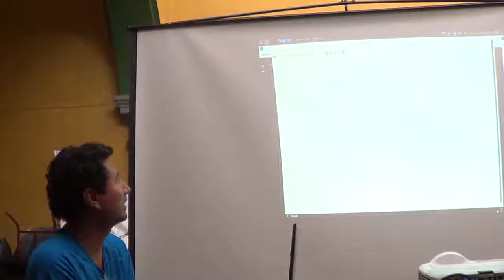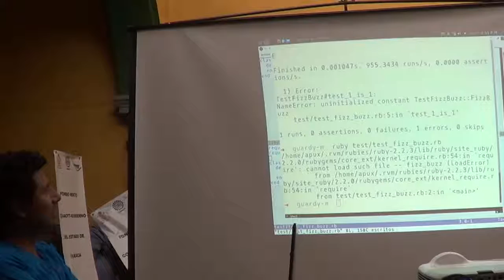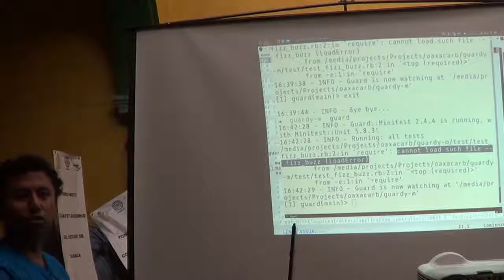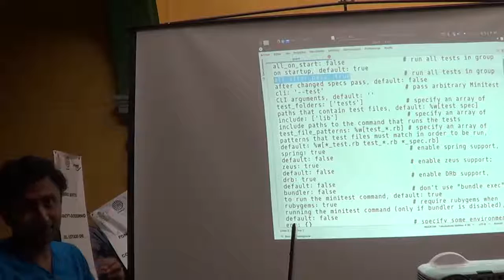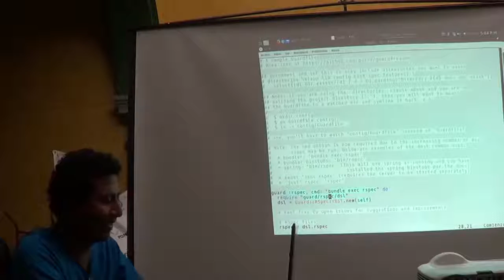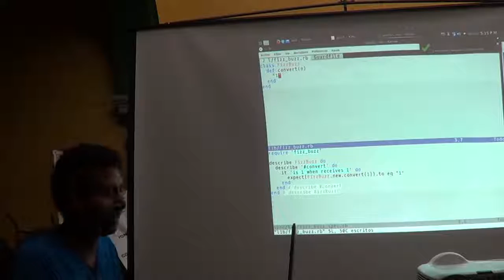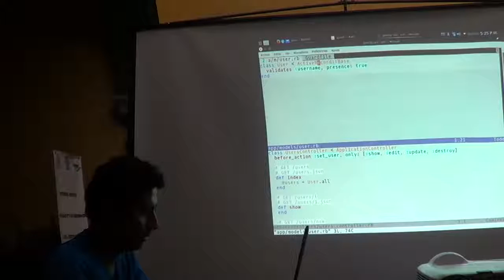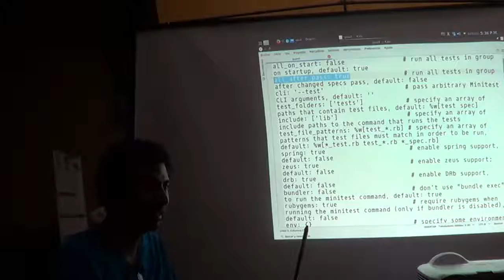Guard por Azarel Doroteo Pacheco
Esta charla es una introducción al uso de Guard y su configuración para distintos proyectos, y diferentes suites de pruebas como Minitest o Rspec.